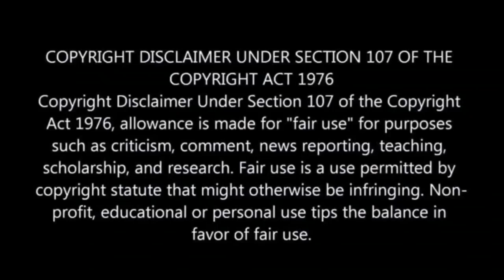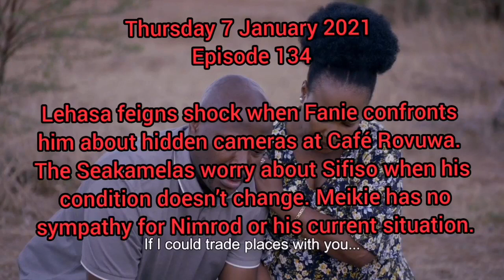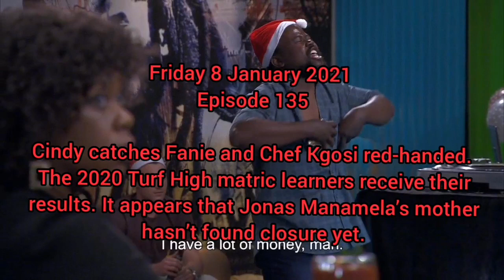Skeem Saam 07 January 2021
Skeem Saam 04 January 2021